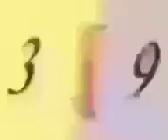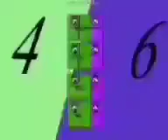All May, Jun, Jul, August 2022's Band 13th-31st, 1st-30th, 1st-31st, 1st-20th